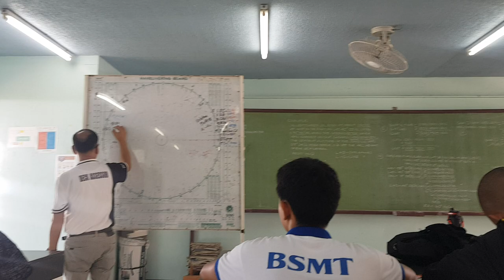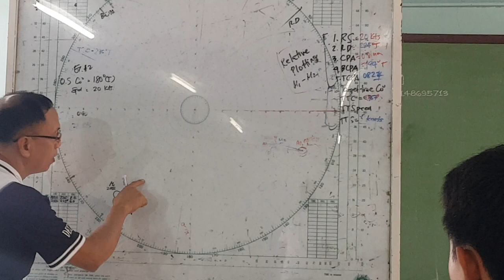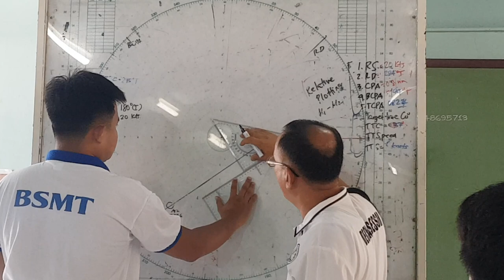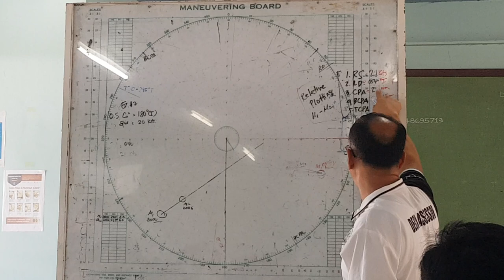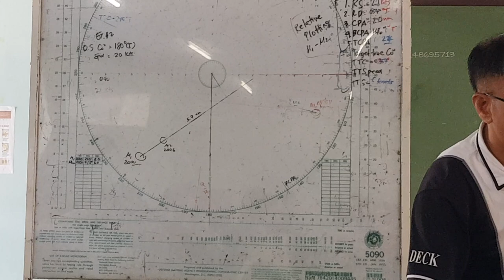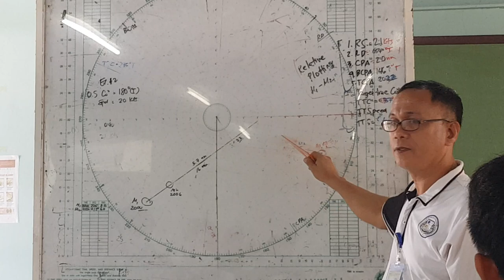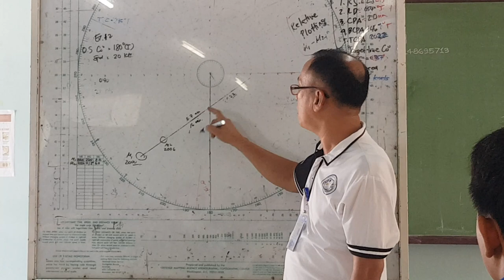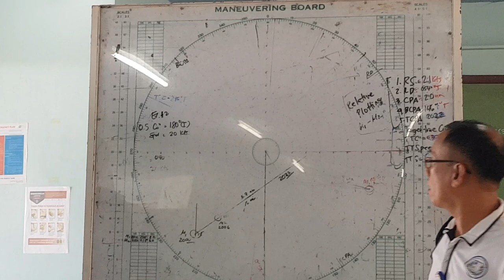April 17, 2023